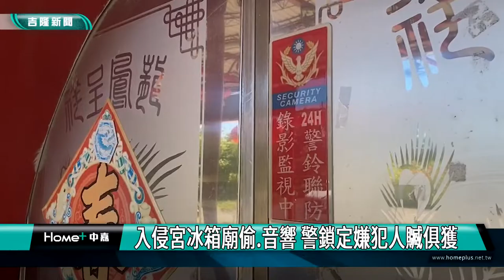宮廟｜人贓俱獲｜入侵宮廟偷冰箱、音響 警鎖定嫌犯人贓俱獲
(中嘉新聞記者黃紹銘/基隆採訪報導) 基隆七堵東新街一間廟宇，遭竊賊入侵，偷走冰箱、音響等物品，嫌犯還擔心贓物太大，先將這些電器藏在附近草叢，等風聲過後拿去變賣，但還是被警方鎖定，找到贓物，將嫌犯移送法辦。